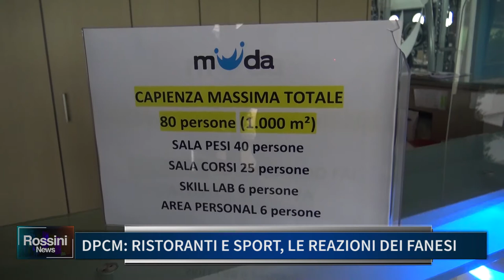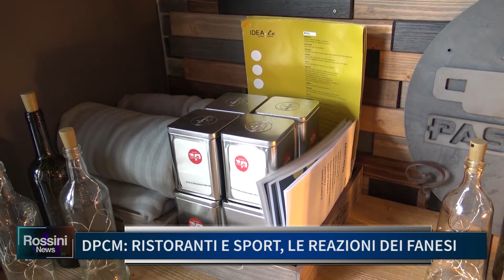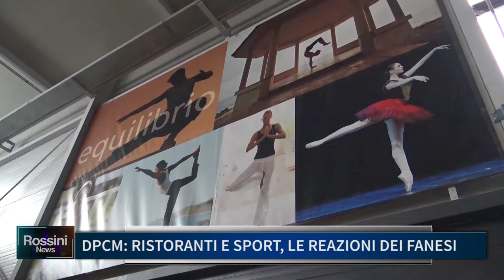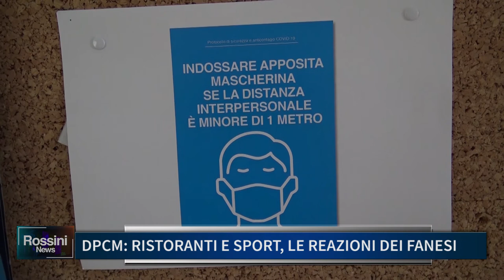DPCM: RISTORANTI E SPORT, LE REAZIONI DEI FANESI